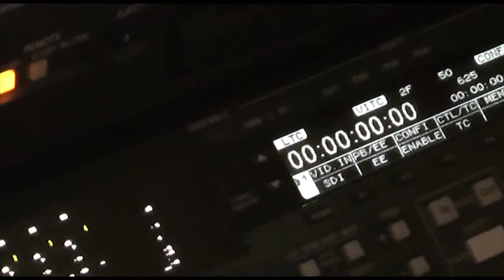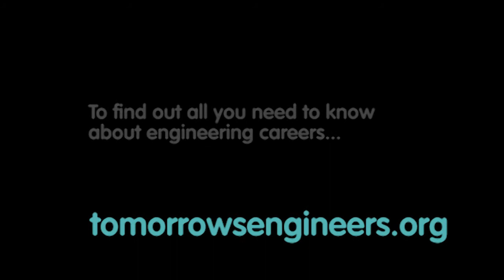REAL JOBS: Broadcasting the Olympics - James Bonnar, Engineering Manager - London Media Centre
Looking for career inspiration? During the Olympics, James Bonnar was the Engineering Manager for the London Media Centre, which involved making sure that countries around the world received top quality broadcast footage of London and sorting out technical problems for world's media crews.

He also worked on another huge outside broadcast television project with the BBC for the Queen's Diamond Jubilee celebrations and he told us a little about what he does as an engineer and how he enjoys a big challenge!

Teachers!